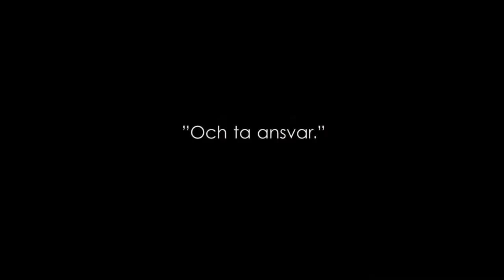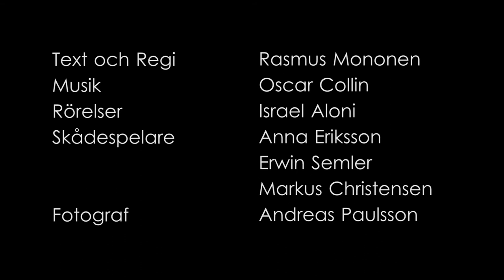ALEX (trailer)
Work shop av teaterföreställning 2014 om disfunktionalitet och en ung persons inre och yttre ätstörningar.

Medverkande:
Anna Victoria Eriksson
Erwin Semler
Markus Christensen

Manus och Regi:
Rasmus Mononen

Koreografi och Regi:
Israel Aloni

Fotograf:
Andreas Paulsson

Ljud:
Risto Kupianen